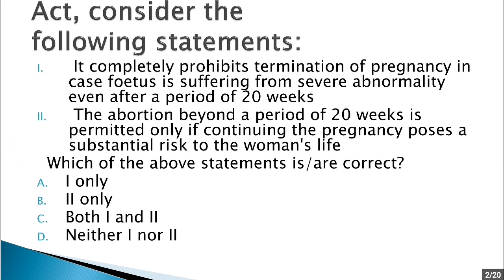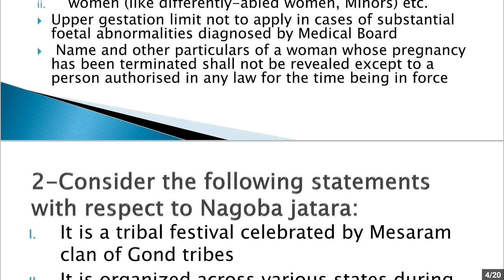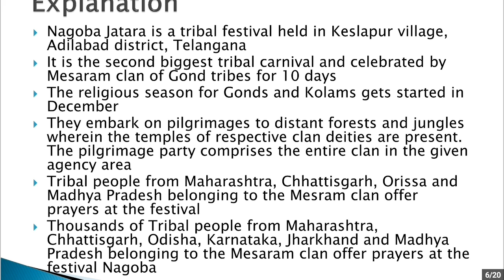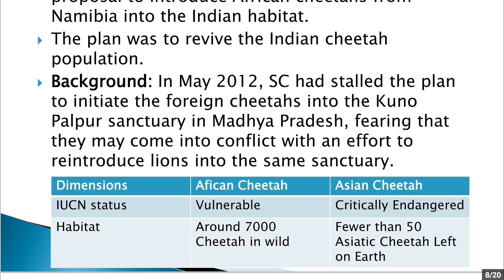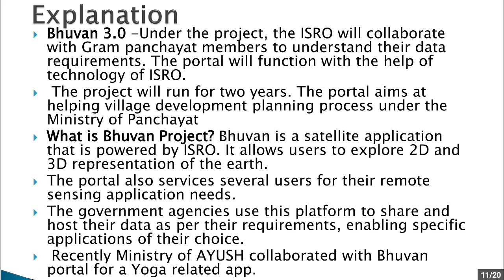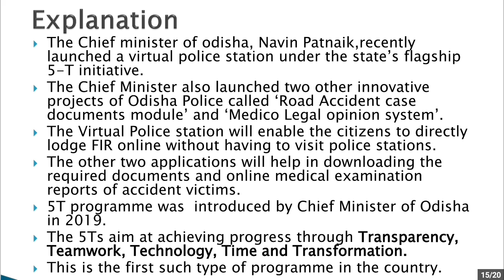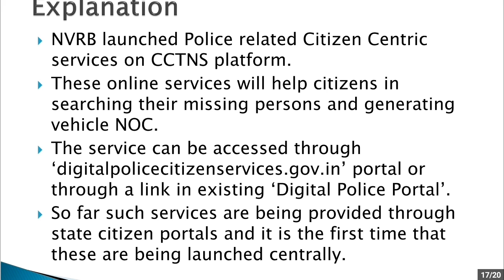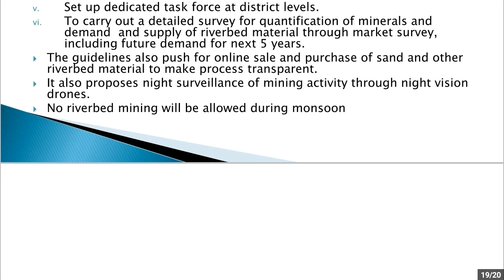January 30, 2020-Daily Current affairs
Watch daily current affairs through MCQs